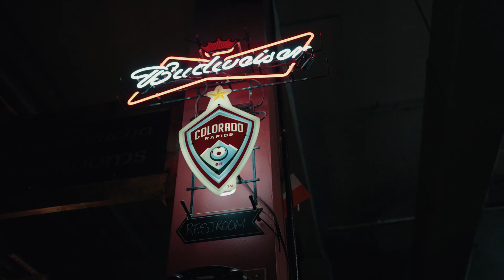The Rocky Mountain Cup Experience with C38 | The Moor You Know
Drew Moor meets up with Centennial 38 to get the full gameday experience of our supporters during the first leg of the Rocky Mountain Cup.